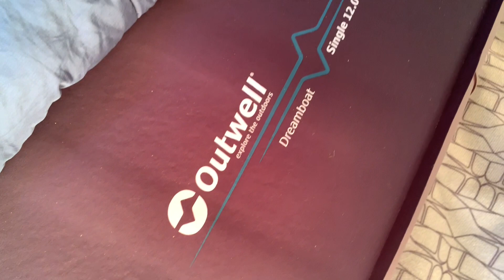Roomtour Trekking-Tipi-Zelt Robens Green Cone PRS - Zelt von innen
Heute geht es mit dem zweiten und letzten Video zur Roomtour des Trekking-Tipi-Zeltes Robens Green Cone PRS aus der 2022er Navigator Range Kollektion weiter. Wir zeigen Euch, was das Zelt innen zu bieten hat und wie wir das Zelt auf diesen Touren minimalistisch einrichten.

Hier die weiteren Links und Infos:
- Mumienschlafsack Vaude Sioux 800
- Deckenschlafsack Outwell Camper Lux

Inhalt:
00:00 Einführung
00:09 Intro
00:24 Zeltaufbau & Apsis
02:38 Belüftung
03:08 Trekkingküche
04:01 Zeltteppich
04:38 Organizer & Aufhängung
04:54 Equipmentliste
05:13 Innenbelüftung
05:28 Ausrüstung, Schlafsäcke & Dreamboats
07:42 Fazit

Über diesen Kanal:
Wir sind Fabian und Jenny und zusammen sind wir @50kg_glueck - Der Zelt- und Campingblog. sind wir zu finden, sondern eben auch hier. Hier bei uns bekommt Ihr einen kleinen Ausschnitt von unserem Zelt-Leben und unseren Camping-Trips auf Instagram. Aber auch unser Podcast "50kg Glück - Der Podcast mit Zelt" bekommt hier ein weiteres Zuhause. Nachdem man ihn überall hören kann, wo es Podcasts gibt, gibt es ihn auch nun hier zu hören.

Zelten bedeutet uns sehr viel, vier Zelte haben wir bereits und wir sind sicher, Camping wird uns als leidenschaftliche Camper und Zeltcamper:innen noch sehr viel begleiten und wir möchten, dass Ihr dabei sein könnt.

Wichtig in eigener Sache:
Auch wenn es sich immer blöd anhört, aber abonniert unseren Kanal sehr gerne, drückt die Glocke, um bei allen neuen Episoden dabei zu sein und bewertet unseren Podcast natürlich auch gerne nicht nur hier, sondern bei Apple Podcasts, Spotify, wo auch immer Ihr uns auch hören könnt und wollt. Das hilft uns sehr und Zelten bzw. Camping ist einfach zu schön, um die Campingliebe nicht zu teilen.

Copyright - Fabian und Jenny, @50kg_glueck, 2022